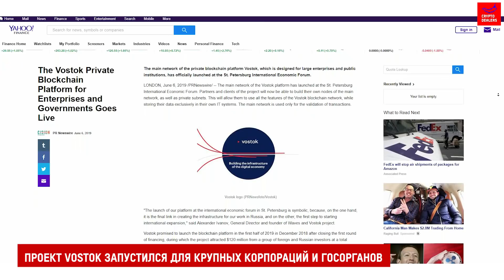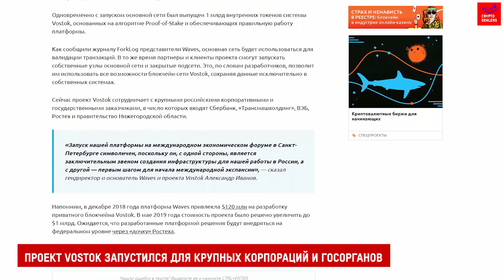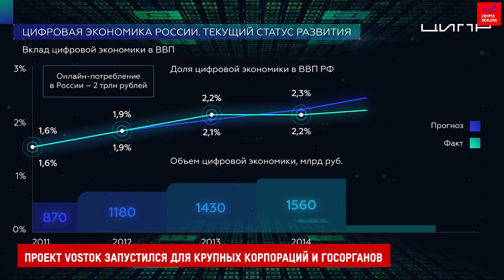Проект Vostok запустил блокчейн для крупных корпораций и госорганов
В рамках Петербургского международного экономического форума, 6 июня 2019 года, была запущена Блокчейн-платформа для работы с крупными корпорациями и госорганами

 Как говорится в сообщении компании Waves, разработавшей платформу, основная сеть используется для валидации транзакций.

 В то же время партнеры и клиенты проекта смогут строить собственные узлы основной сети, а также закрытые подсети, позволяющие использовать все возможности блокчейн-сети Vostok, храня при этом свои данные исключительно в собственных IT-системах.

Она позволит крупным компаниям, которые заинтересованы в решениях на базе технологии блокчейн, но не хотят создавать собственную инфраструктуру, пользоваться готовой промышленной сетью.

 Промышленная блокчейн-сеть Vostok дает всем владельцам токена Vostok – VST – возможность проводить операции, записывать данные в блокчейн и запускать смарт-контракты.